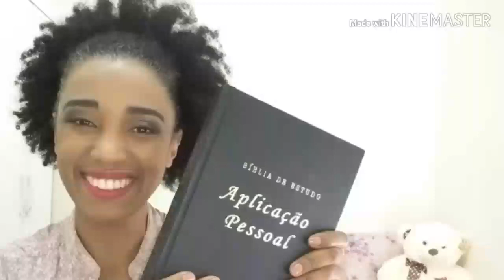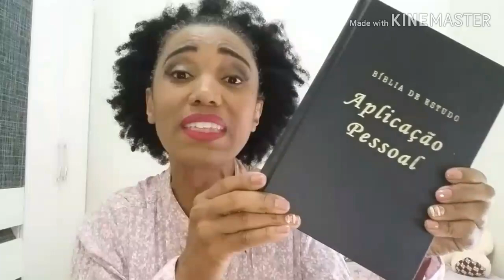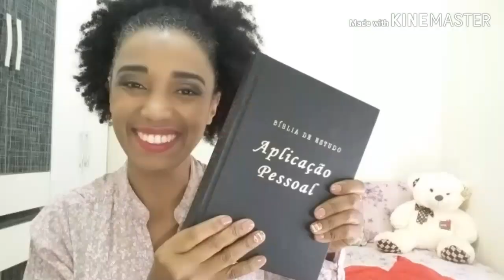WEB SÉRIE BÍBLICA: GÊNESIS | EPISÓDIO 18 | A arca de Noé